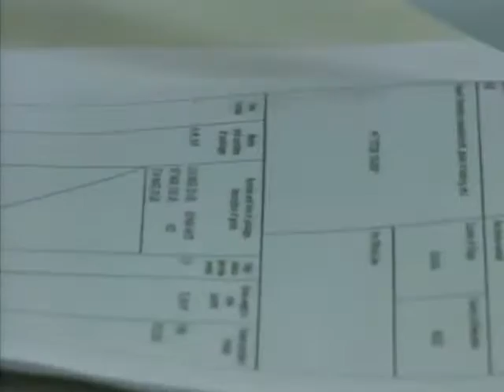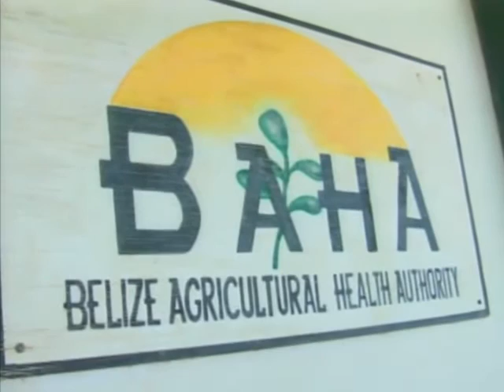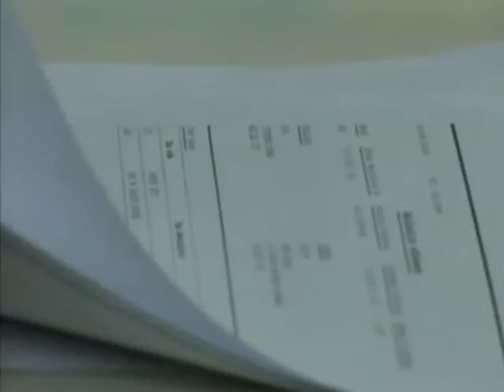A Comprehensive Look at the Rice Wars of Belize